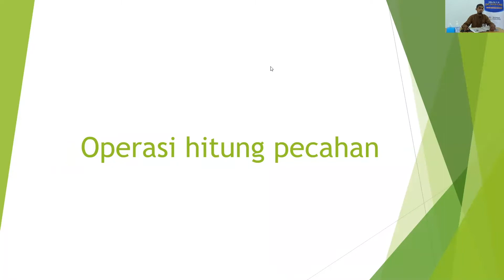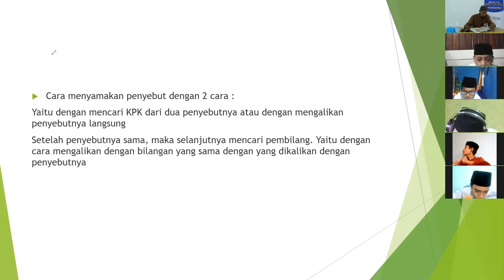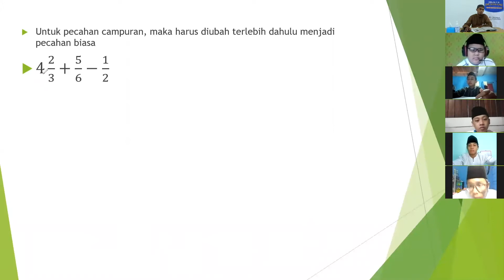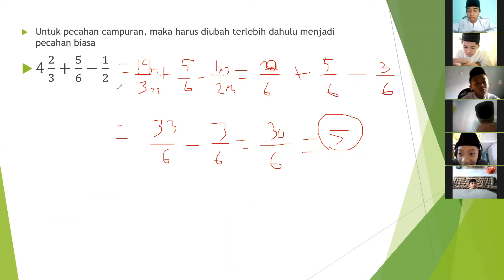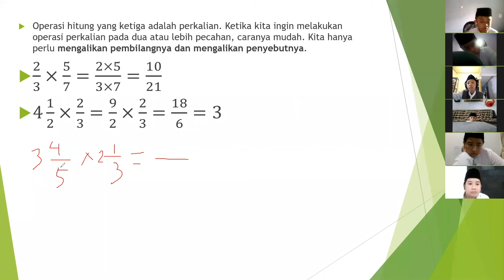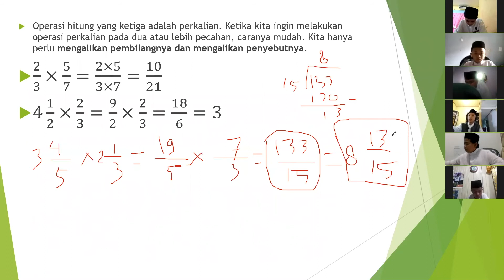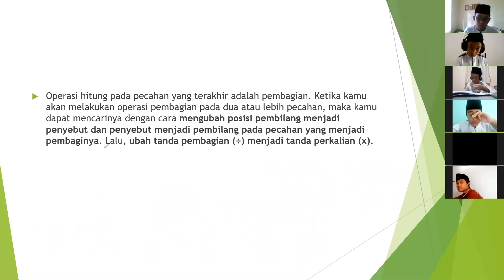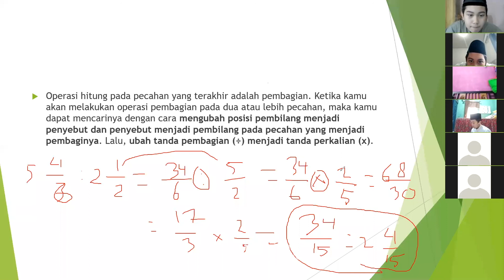Pertemuan Ke 06 - Kelas 7B - Matematika - Ustaz Puji, S.Pd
Kegiatan Belajar Mengajar Online - Pesantren Intan Ilmu
Ustaz Puji, S.Pd - Kelas 7A - Matematika - Pertemuan 06